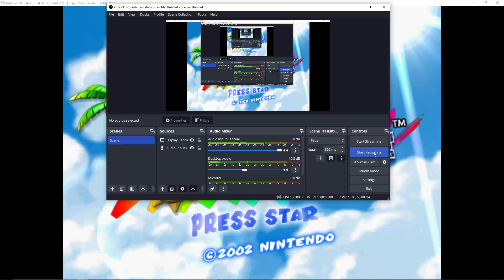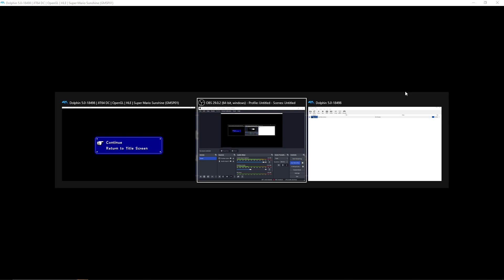Super Mario Sunshine | Episode 5 - Just utter failure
In today's episode we fail repeatedly at a stupid red coin challenge and manage to get one blue coin.